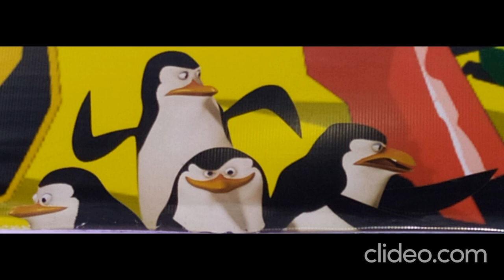Los Pinguinos De Madagascar En Villa Carlos Paz